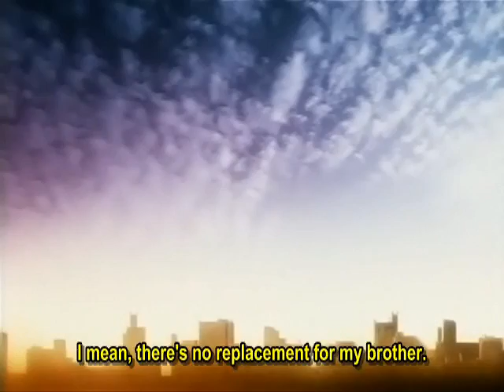Loveless Fallen Leaves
sorry boutthe subtitles